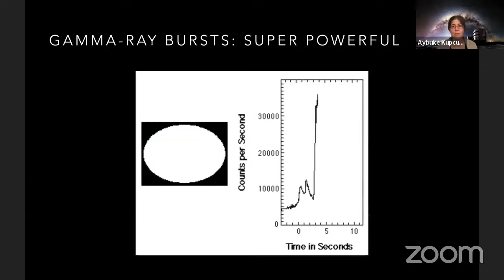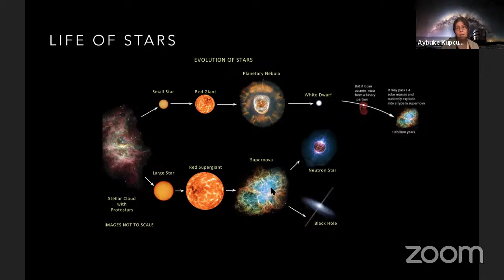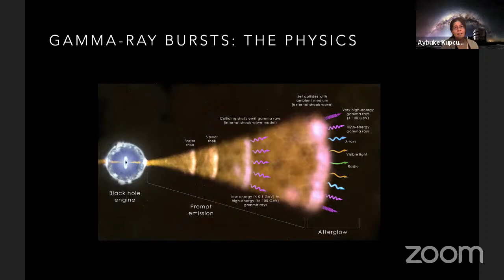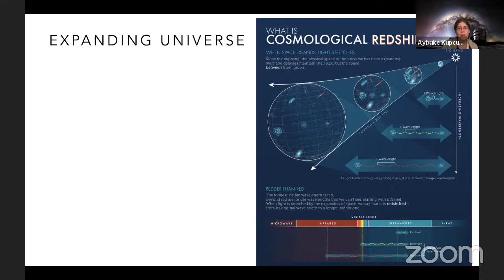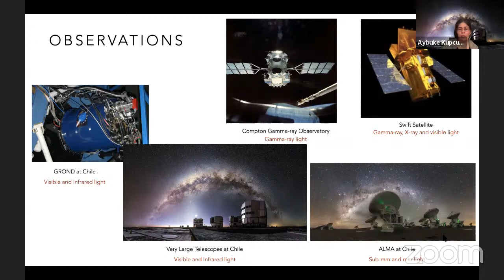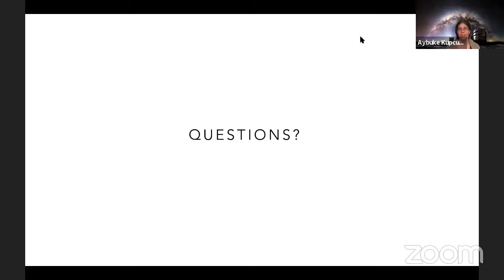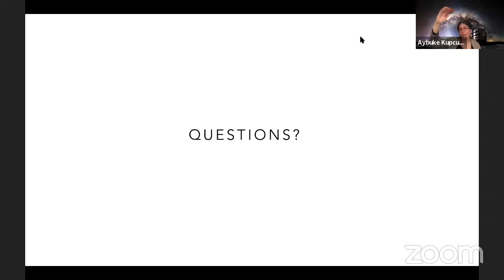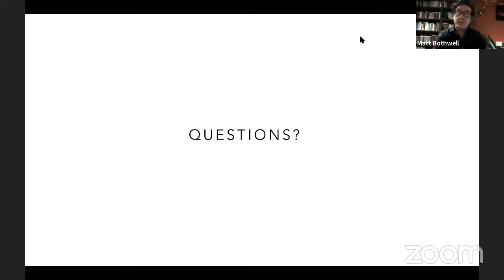Gamma-ray Bursts (or, exploring the Universe using deadly explosions) | Public open evening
Welcome to Wednesday public open evenings at Cambridge University Astronomy! Every Wednesday evening during the winter we open our doors to the public, with a popular talk about some fascinating astronomy research followed by (weather-dependent) stargazing.

Our speaker this week will be Dr Aybuke Kupcu Yoldas, who will tell us all about "Gamma-ray Bursts (or, exploring the Universe using deadly explosions)".

Stargazing will follow (if the clouds allow!)